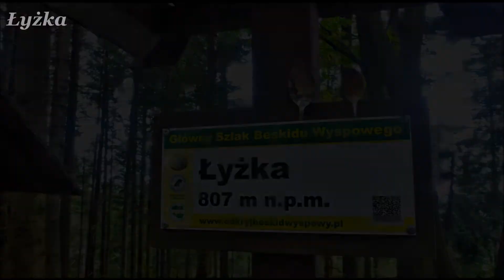Beskid Wyspowy rowerówka nad Łukowicą